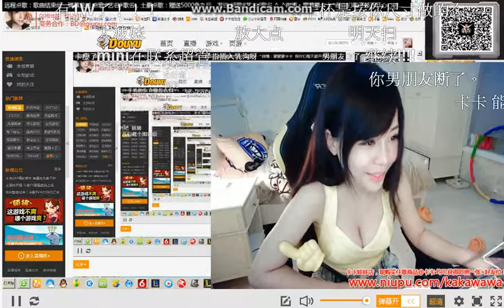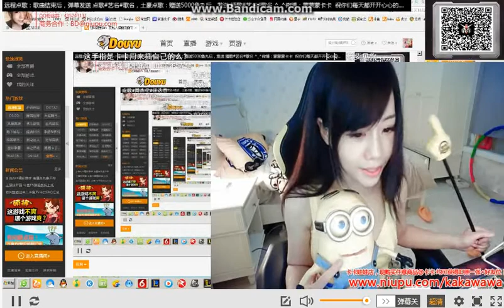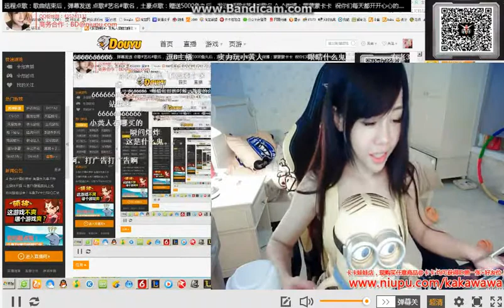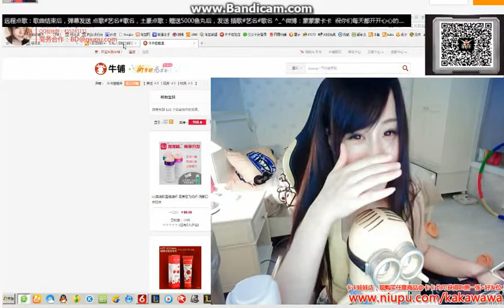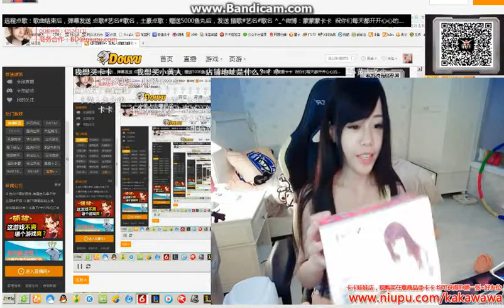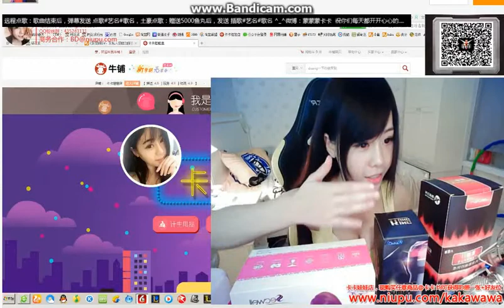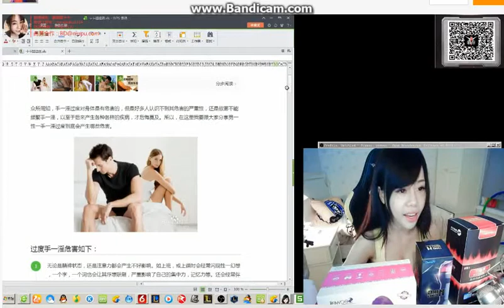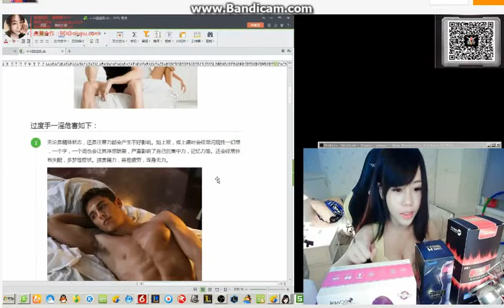"Civilization bóng 90 Miyake đáng xấu hổ" nhỏ máy ly Huang Renfei mà là vượt Ma Jiajia